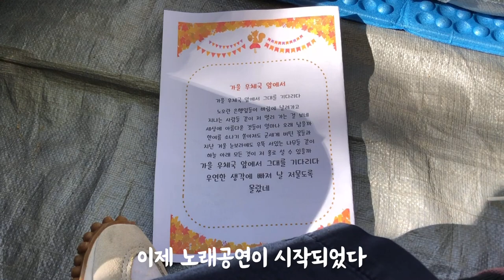인디언이 된 40대 유부남의 현실 | 유치원 아빠참여수업 브이로그 | 아빠의 삶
유치원 아빠참여수업에 갔습니다
이제 마지막 유치원 행사인것 같습니다
막내와 좋은 추억 만들었습니다?